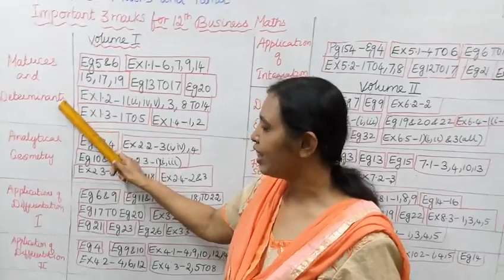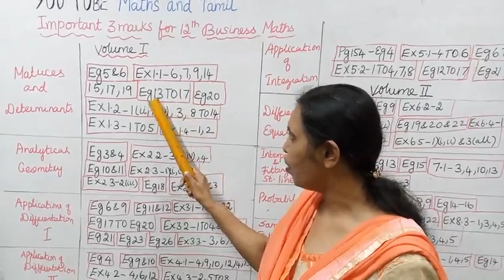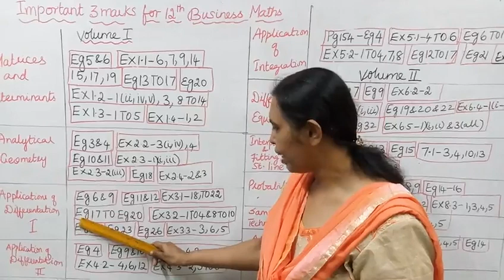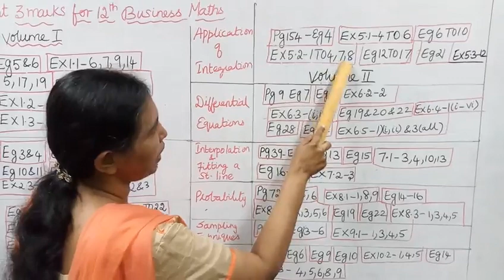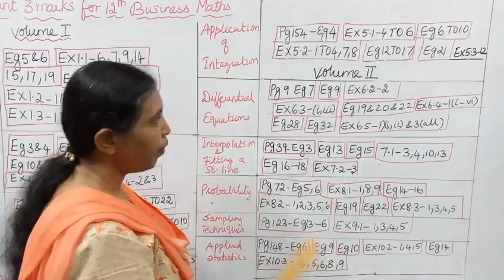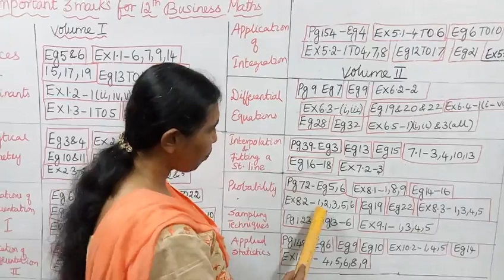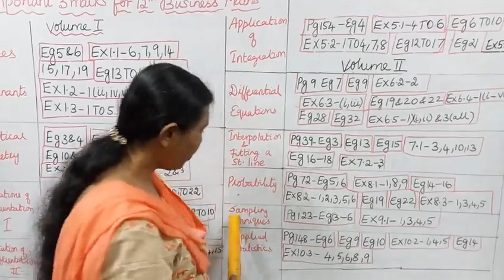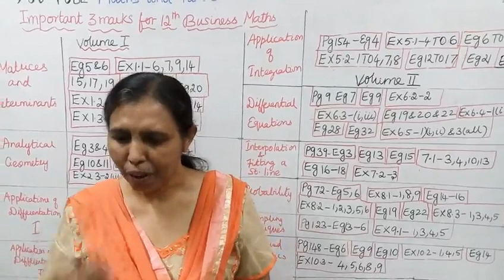12th std Business maths (2019) Important 3 mark Questions(T.N) Syllabus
Dear students,
This video tells about that Important 3 mark Questions (T.N)Syllabus.